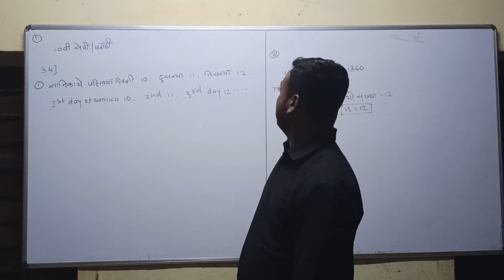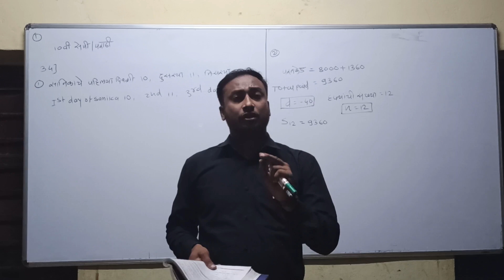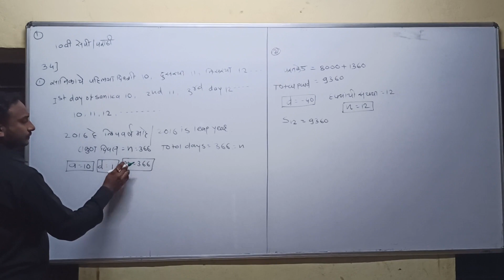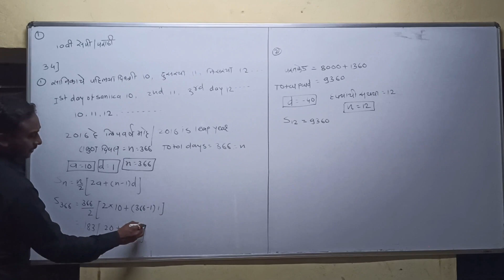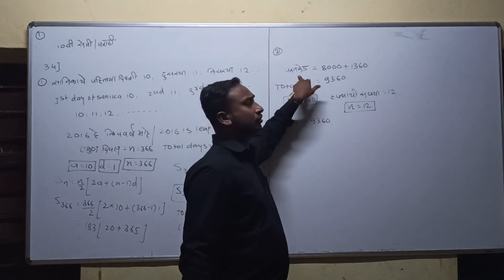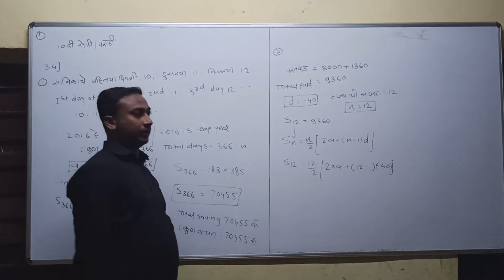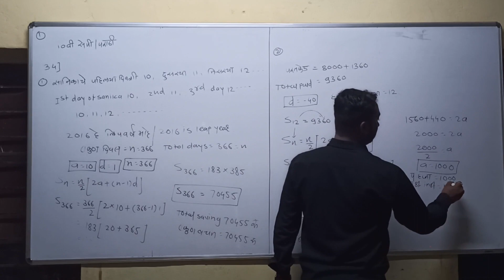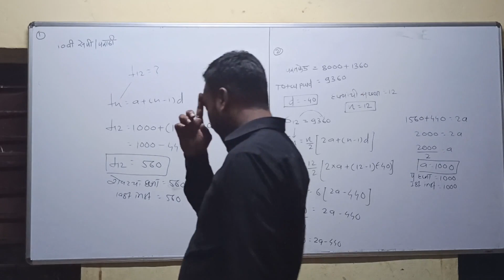Shaikh sir 10th class semi marathi😝😝